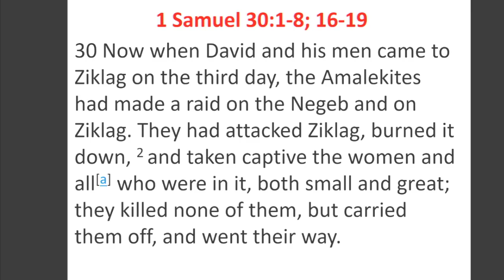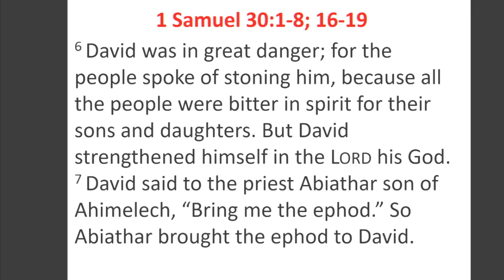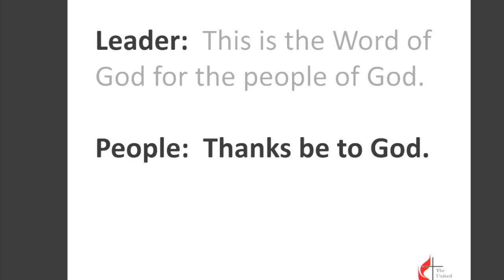Sermon 3-13-2022 - “ When The Bottom Falls Out” 8am